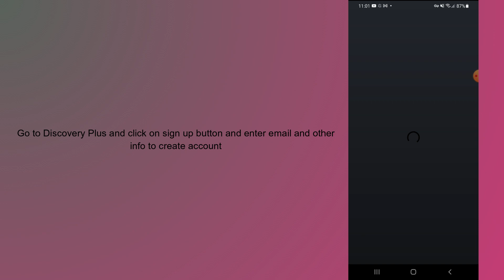how to create Discovery Plus account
In this video, you will learn how to create Discovery Plus account.